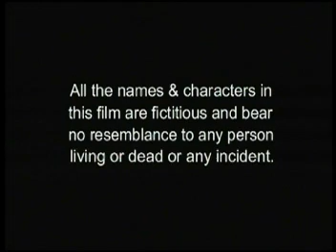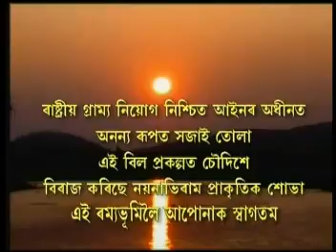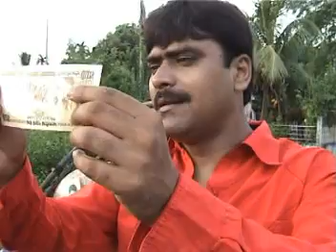Manuhe manuhor babe part 1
Directed by - Sankar Dutta (Zenith Film)